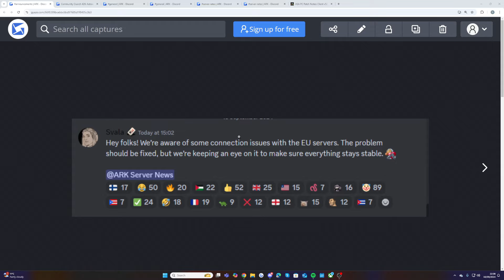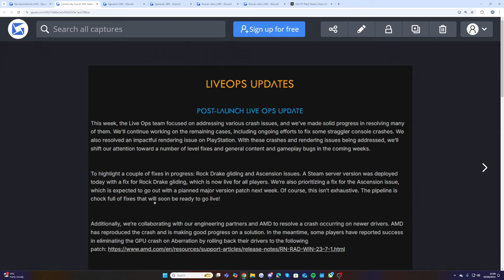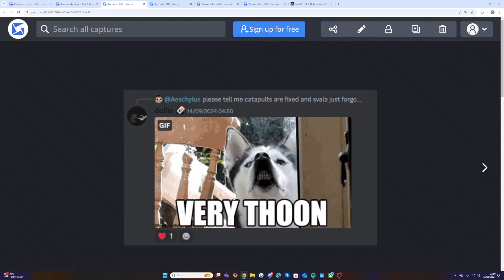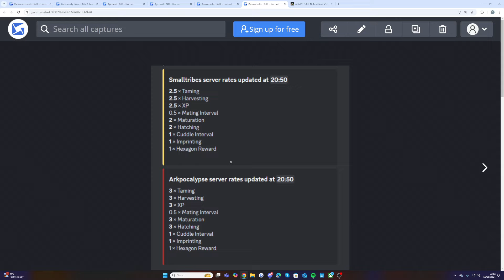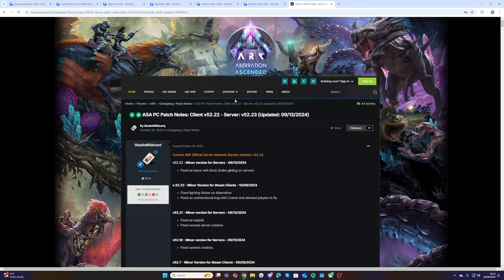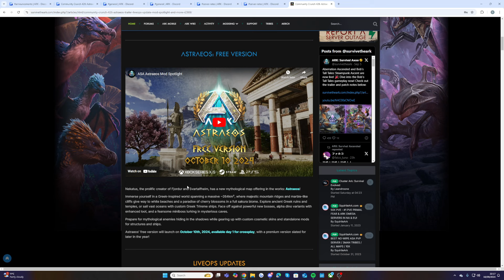ARK Aberration HUGE UPDATE WEEK IS HERE! - Major Changes and More!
Socials

Game Summary

We’re thrilled to reveal the key art for ARK: Aberration Ascended, launching on September 4th!

Aberration is a hauntingly beautiful, derelict ARK with a complex underground biome system. This upcoming release will bring us one step closer to remastering all of the content and sets the stage for the next chapter in Bob’s Tall Tales: Steampunk Ascent.

The Aberration Ascended DLC is included for free with ARK: Survival Ascended, allowing you to explore, tame, and conquer alongside our newest community-voted creature, the Yi Ling.

Plus, don’t miss the second installment of Bob's Tall Tales: Steampunk Ascent, included for all Tall Tales owners! This chapter introduces Cosmo, a web-slinging shoulder pet and a gear-shifting steampunk-themed adventure.

We can’t wait for you to dive into this intoxicatingly dark chapter in ARK: Survival Ascended’s saga!

Round Up

I try to keep you guys updated with ARK as much as I can by uploading all the ARK news!